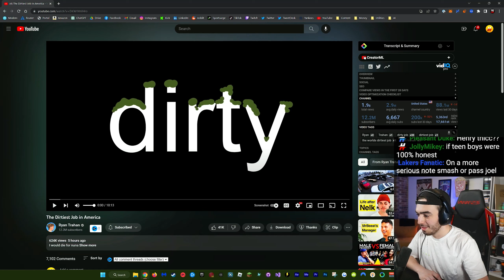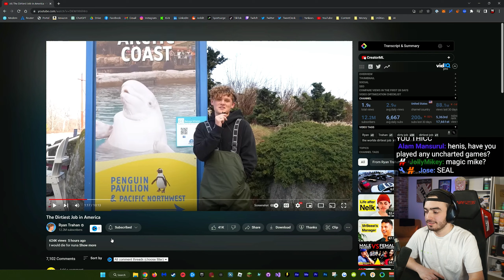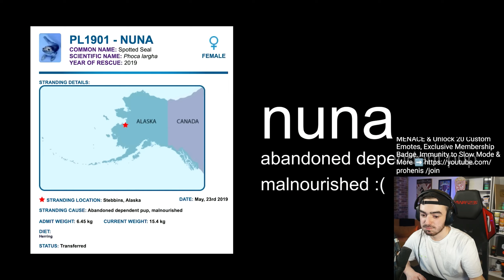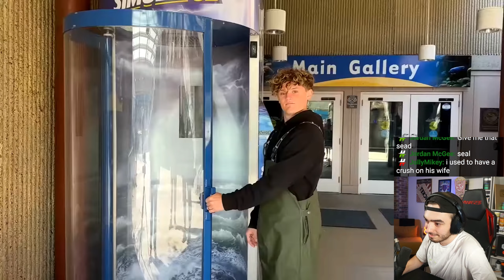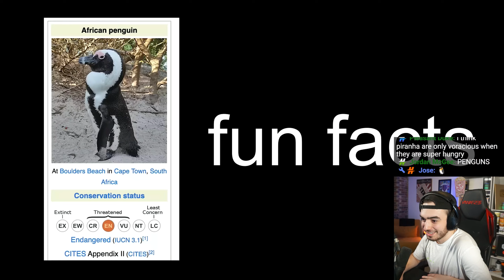Reacting to The Dirtiest Job in America by Ryan Trahan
This video includes: Ryan,Trahan,dirty job,dirtiest job,the worlds dirtiest job,ryan trahan,prohenis,henis highlights,reaction,react,henis